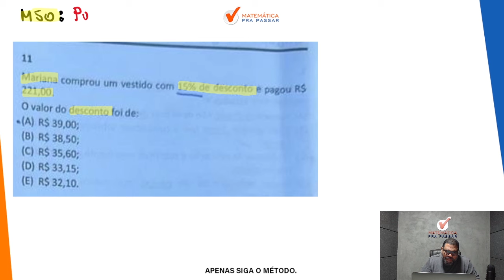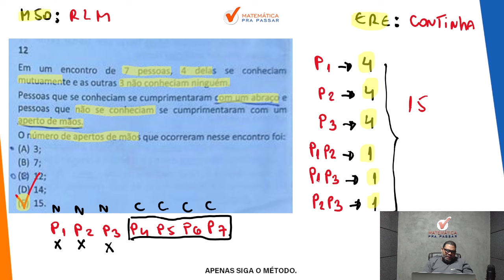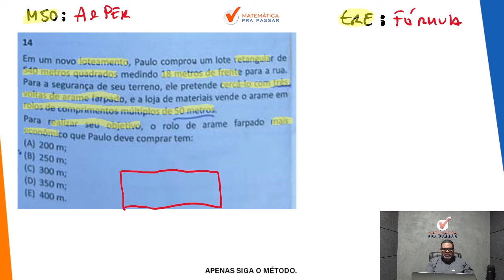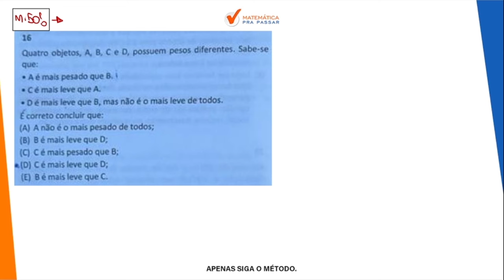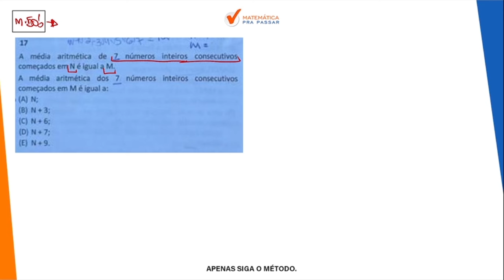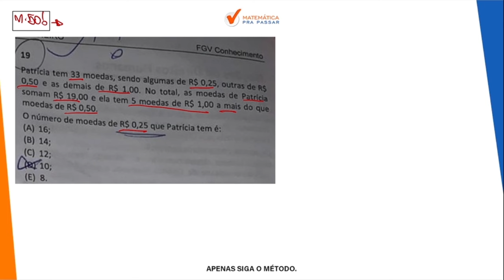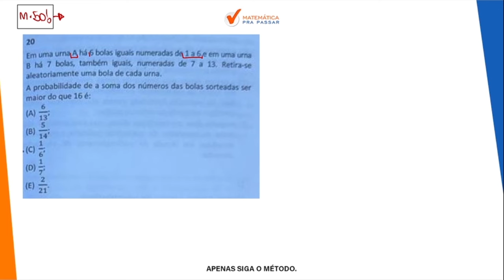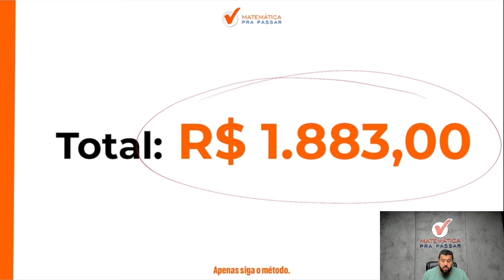Correção da prova de Matemática da PMERJ 2024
Você sofreu com a Prova de Matemática da PMERJ 2024?

Quando viu a prova de Matemática ficou com medo?

Então você precisa assistir esse vídeo onde nossos professores, Marcão e Renato, fazem a correção passo a passo da prova de Matemática mostrando todos os Macetes para você mandar muito bem na prova da FGV.

Você verá um passo a passo na íntegra nessa correção da prova da PMERJ 2024 vai aprender a ganhar tempo nas questões de Matemática ficando assim na frente de muitos concorrentes e também já estará começando a sua preparação para o próximo concurso da PMERJ.

Agora basta dar o play no vídeo e aprender com o Método MPP nessa Correção da prova de Matemática da PMERJ 2024